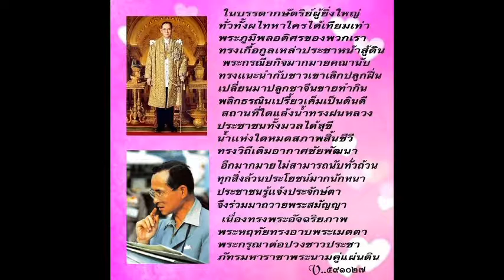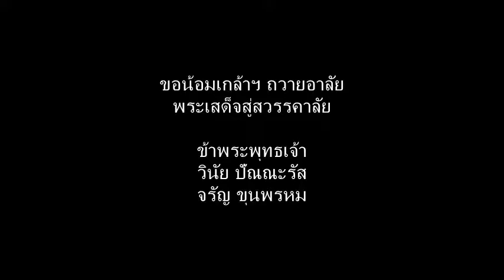ถวายความอาลัย 2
A tribute to our beloved king of Thailand. These video clips are created with poems and pictures describing the king's various functions, projects, and teachings.

วิดีโอเหล่านี้จัดทำขึ้นเพื่อถวายความอาลัยแด่
พระบาทสมเด็จพระประมินทรมหาภูมิพลอดุยเดชฯ
ด้วยสำนึกในพระมหากรุณาธิคุณอันหาที่สุดมิได้ ตราบนิจนิรันดร์
ข้าพระพุทธเจ้า
วินัย ปัณณะรัส - ผู้เขียนคำกลอน
จรัญ ขุนพรหม - ผู้เรียบเรียงภาพและดนตรี